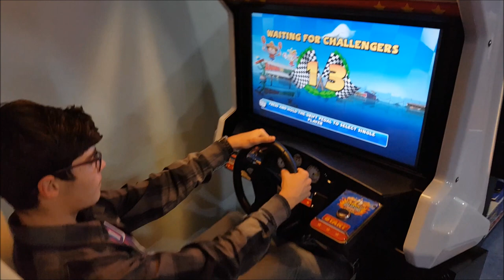Palas Mall - Daily Vlog - cu COVRIG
M-am gandit la intrebarea lui Karma din Q&A -ul part.2, ca sa fac si vloguri pe-afara, si asta am si facut... Iata un video cu bowling, gaming si skating la Palas Mall Iasi! Like!!!